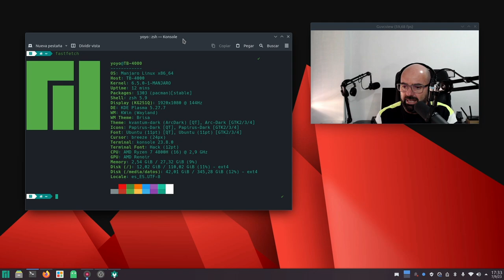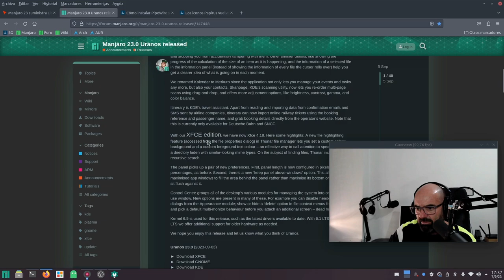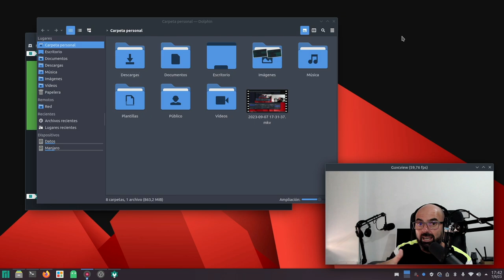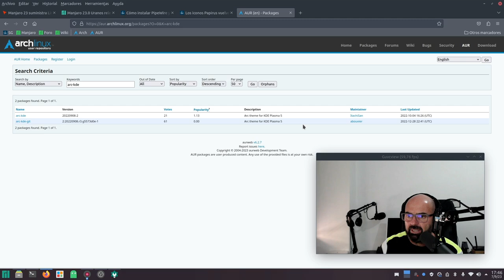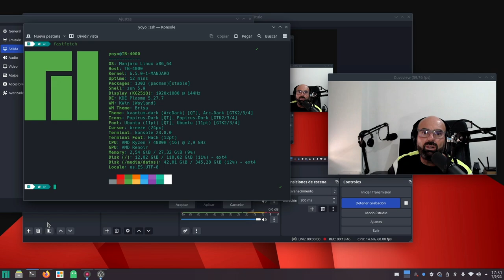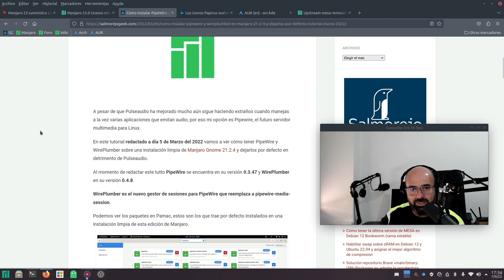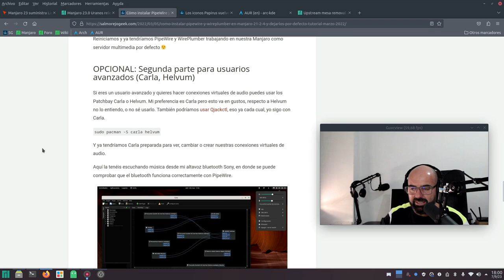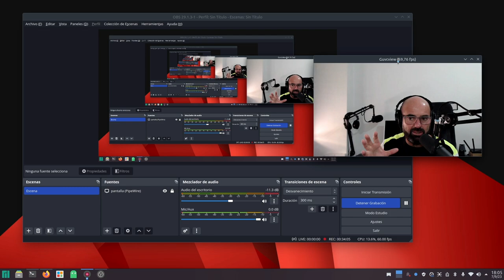Pruebo Manjaro 23.0 Uranos KDE Plasma 5.27 Kernel 6.5 en mi AMD Ryzen y os cuento mi experiencia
Pruebo Manjaro 23.0 Uranos KDE Plasma 5.27 LTS con el kernel Linux 6.5.0 en mi SlimBook ONE AMD Ryzen 7 4800H y os cuento mi experiencia.

- Cómo instalar PipeWire y WirePlumber en Manjaro 21.2.4 y dejarlos por defecto (tutorial Marzo 2022)